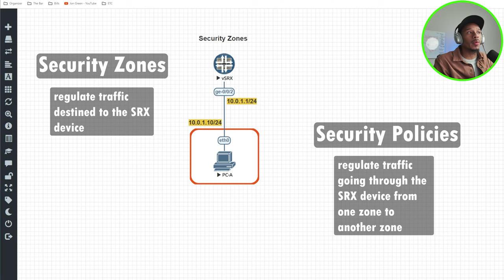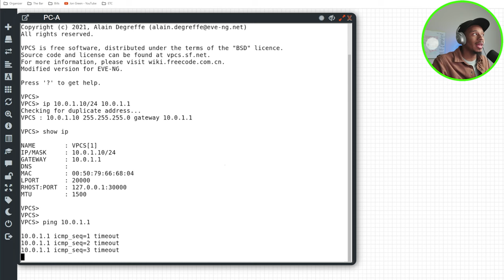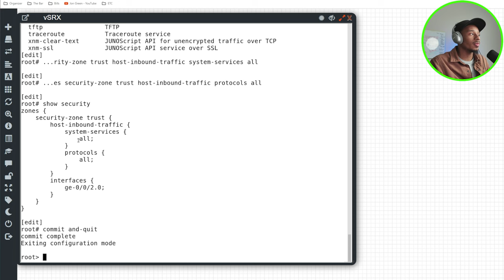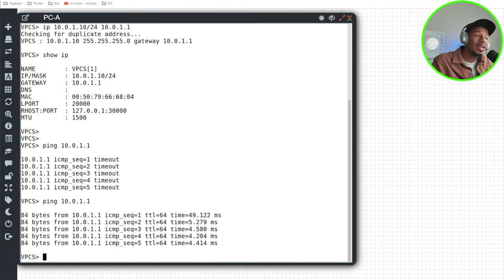How to configure Security Zones on a Juniper SRX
Here's a short tutorial for how to configure Security Zones on a Juniper SRX firewall.

Commands used in video:
1) set security zones trust interface ge-0/0/2
2) set security zones trust host-inbound-traffic system-services all
3) set security zones trust host-inbound-traffic protocols all

Below is a link to Juniper's official documentation on how to configure security zones on Juniper firewalls: